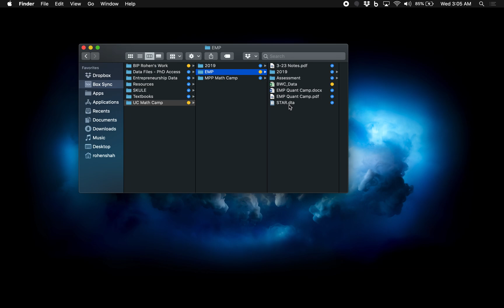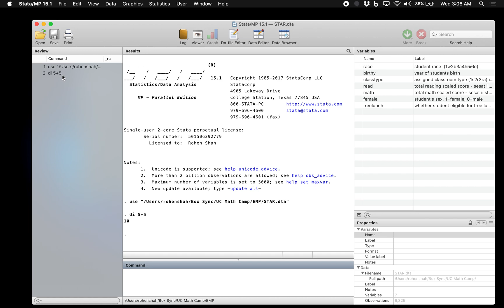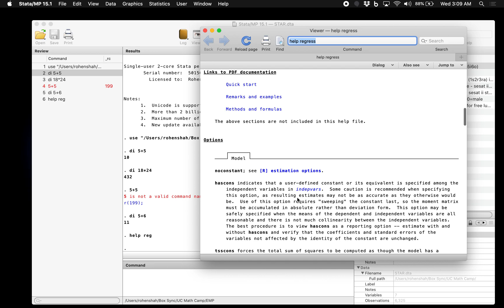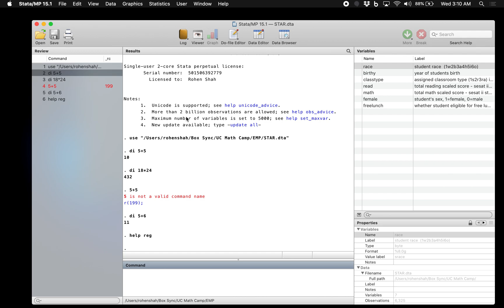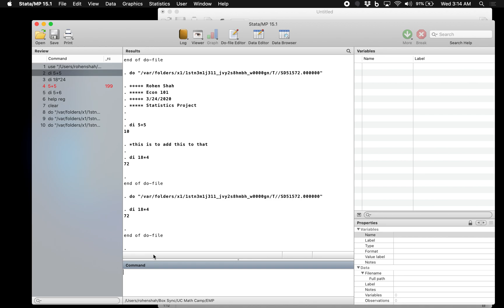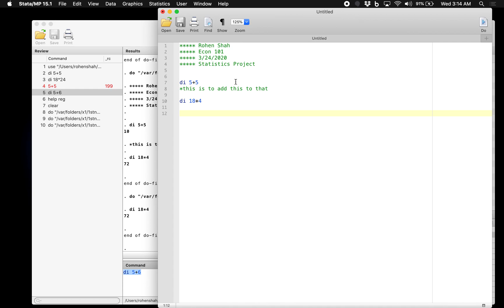Introduction to Stata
Rohen Shah introduces Stata, including Do Files, Help, and Display Commands.